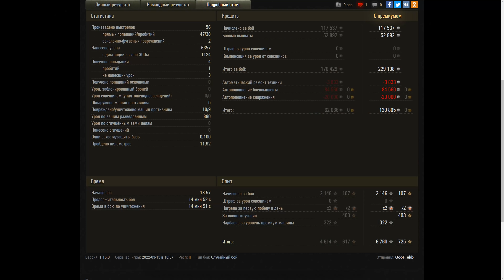Panhard EBR 75 - 9 Kills 6.3K Damage World of Tanks